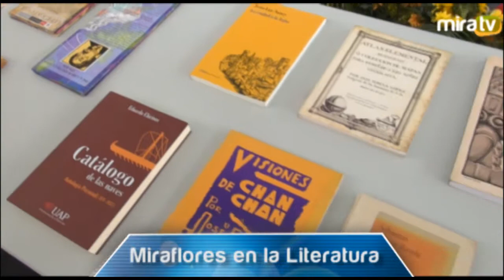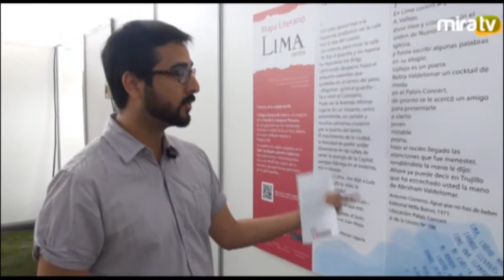Miraflores en la literatura.